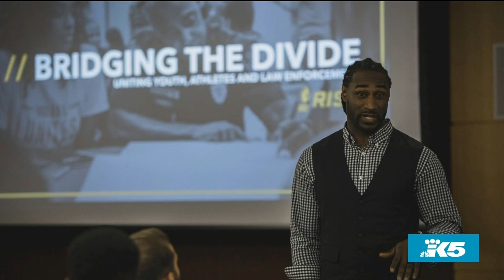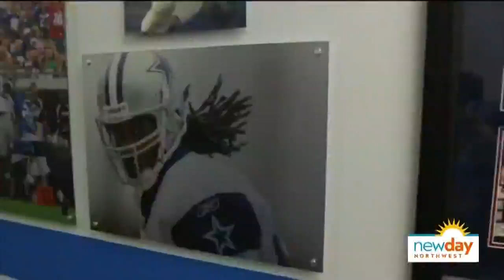Former UW Huskies standout Isaiah Stanback's mission to empower student-athletes - New Day Northwest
Stanback is encouraging student-athletes to be active citizens and make their voices heard.